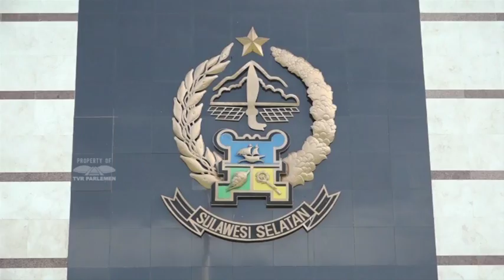WARTA PARLEMEN - BALEG DPR RI PANTAU UU NO. 18/ 2012 TENTANG PANGAN DI SULSEL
//Badan Legislasi DPR RI Melakukan Pemantauan Undang-Undang Nomer 18 Tahun 2012/ Tentang Pangan Di Sulawesi Selatan// Badan Legislasi DPR RI Menginginkan Sektor Pangan Di Sulawesi Selatan Dapat Lebih Diberdayakan//

NARASUMBER : HERMAN KHAERON / Anggota BALEG DPR RI / F-PD / Dapil JABAR VIII
ADANG DARADJATUN / Anggota BALEGT DPR RI / F-PKS / Dapil DKI JAKARTA III